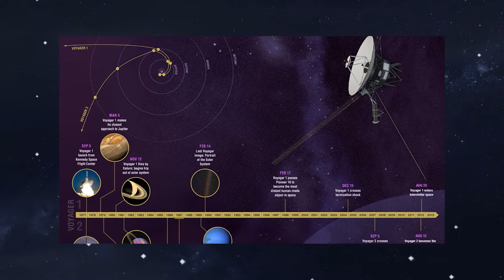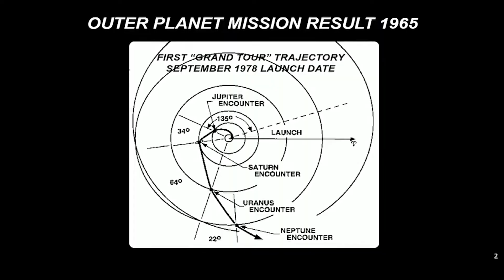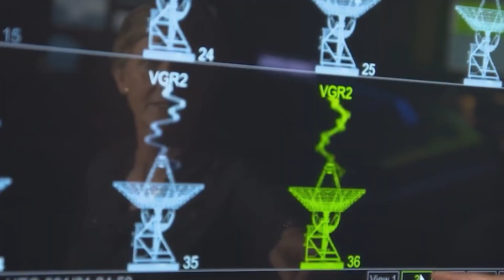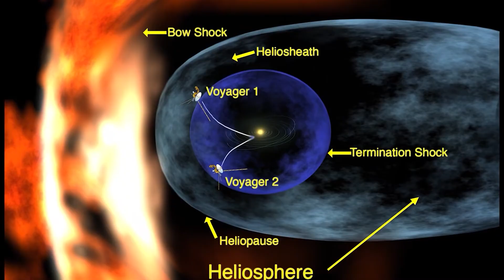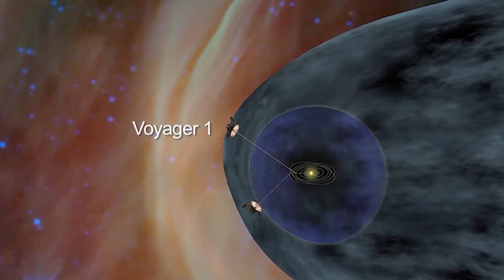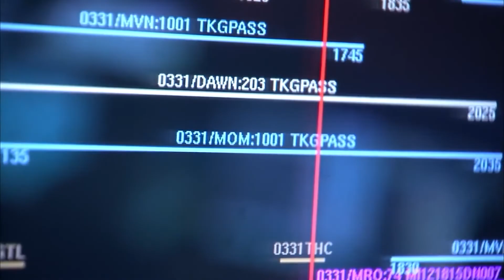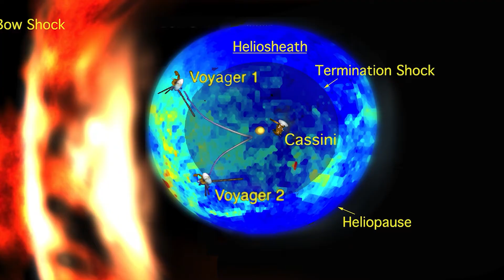3 MINUTES AGO Voyager 1 just returned and made a terrifying discovery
At the most remote point reached by a human artifact is NASA's iconic Voyager 1 spacecraft navigating the vast interstellar space. This impressive Space Probe has managed to reach Interstellar space, being the first of its kind to do so. Imagine a spacecraft launched 45 years ago that continues to explore unexpected regions long after its expected lifetime. This bold NASA mission is redefining space exploration. Amazingly, the ship is billions of miles from its starting point and still transmitting data using technology older than a cassette player. But that is not all. This pioneering mission recently revealed a terrifying discovery that has excited the scientific community and captured worldwide attention.
What could have been this chilling discovery in the last frontier and what implications will it have for us on Earth?

It was a historic moment when two impressive spacecraft lifted off, marking the dawn of space exploration. In 1965, Garry Flandro, a brilliant scientist at NASA's Jet Propulsion Laboratory, faced the daunting task of charting the optimal path for a space probe to reach the distant giants of our solar system: Jupiter, Saturn, Uranus. and Neptune. With a simple pencil, a prized tool of 20th century engineers, Flandro made a shocking discovery. He realized that in the late 1970's and early 1980's the 4 gas giants would align in a cosmic dance forming a celestial necklace with Earth. This unique phenomenon meant that a spacecraft passing close to each planet could get a speed boost from its gravitational pull, as if it were being pulled by an invisible string.

Flandro calculated a trip from Earth to Neptune that would normally take 30 years, but could be done in as little as 12 years thanks to these gravity assists. However, there was a problem: this alignment only happens once every 176 years. Determined not to miss this extraordinary opportunity, NASA acted quickly. In just 15 days, they launched two identical spacecraft, Voyager 1 and Voyager 2, in the summer of 1977, with the goal of making the most of this cosmic alignment. Little did they know that these twin rovers would break all records in the history of space missions.